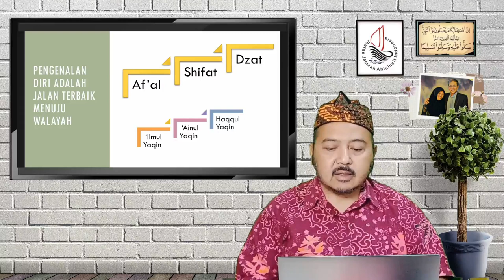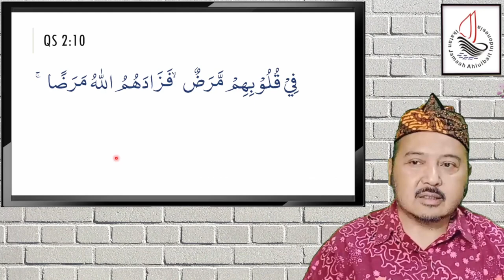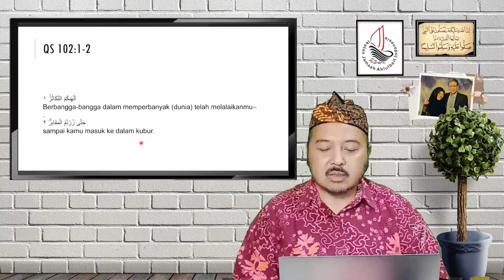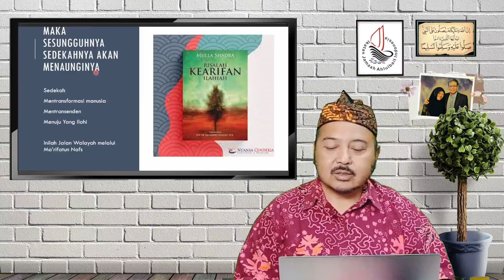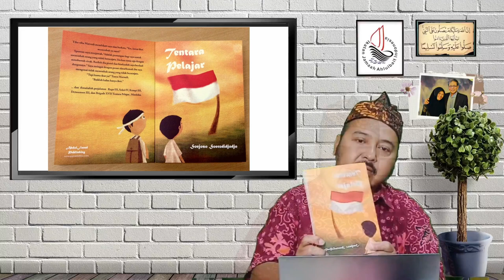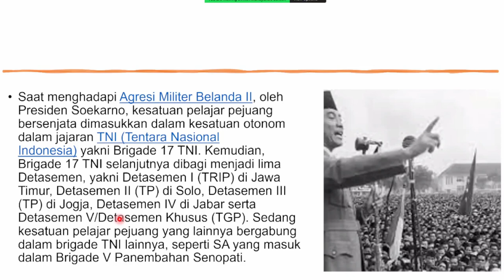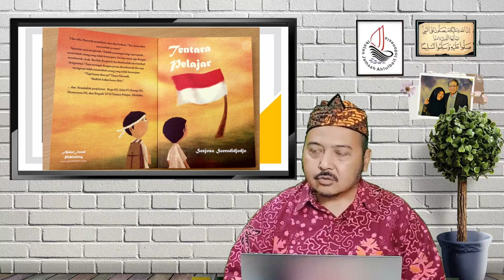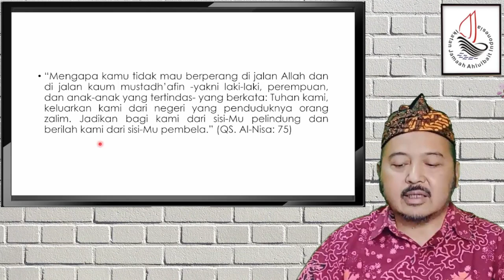Infaq Merah Tentara Pelajar 🇮🇩 - Risalah Al-Walaayah & Ma'rifatun Nafs (Bagian 12)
Jam 19:30 s/d 19:55

Tema :
Risalah Al-Walaayah & Ma'rifatun Nafs (Bagian 12)
Infaq Merah Tentara Pelajar 🇮🇩

Terimakasih